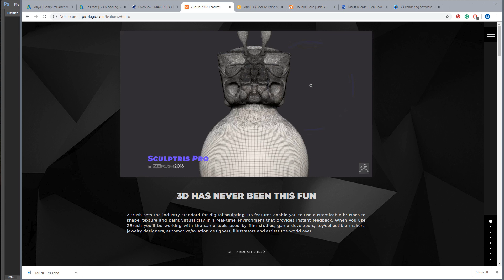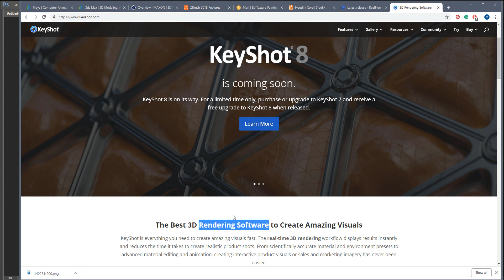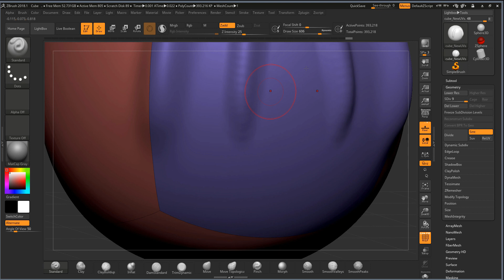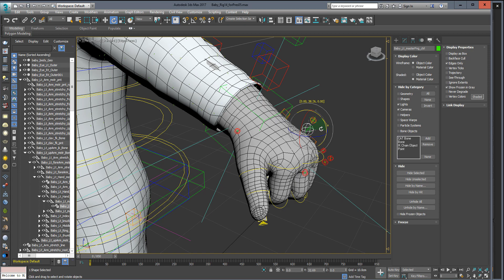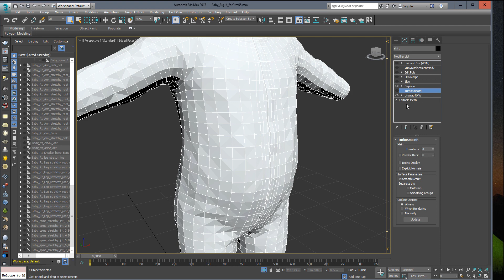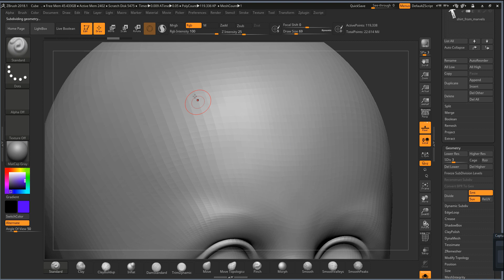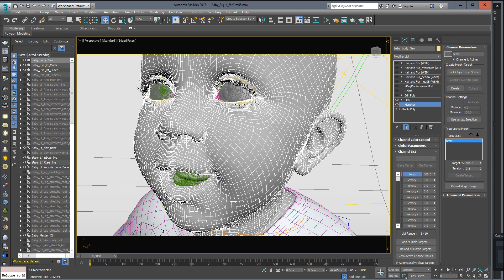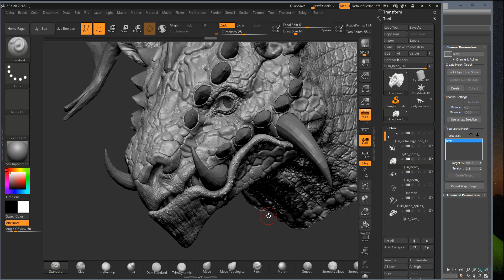مقدمة في ZBrush (arabic tutorial)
اول درس من سلسلة دروس عن ZBrush بالعربي , مقدمة عن البرنامج فقط